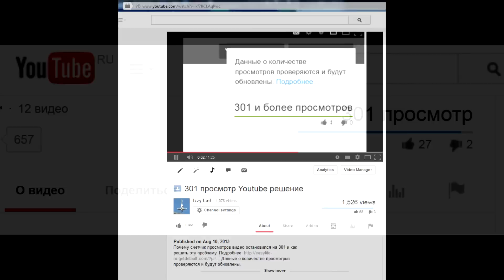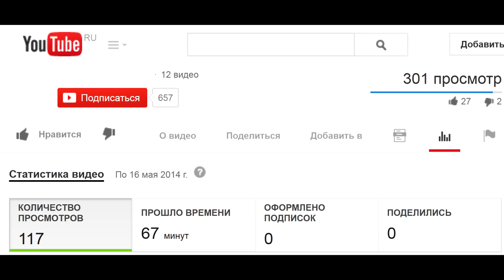Почему 301 просмотр Youtube РЕШЕНИЕ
Видео Почему счетчик просмотров на под видео на Youtube застыл на "301 и больше просмотров" и как запустить его дальше. Читать